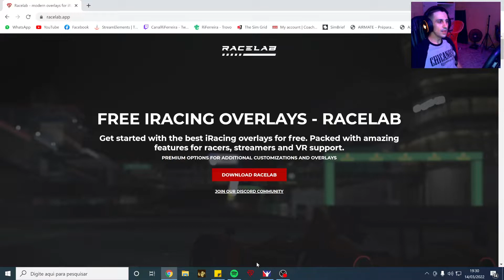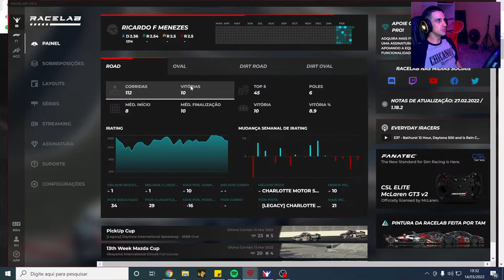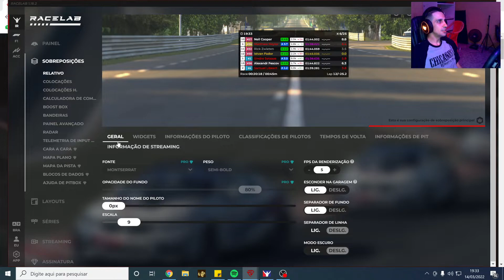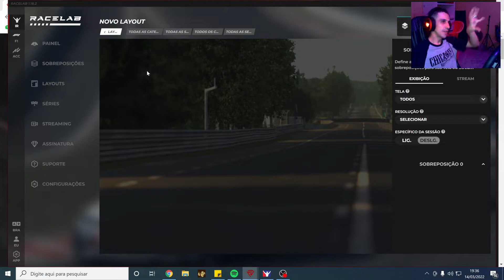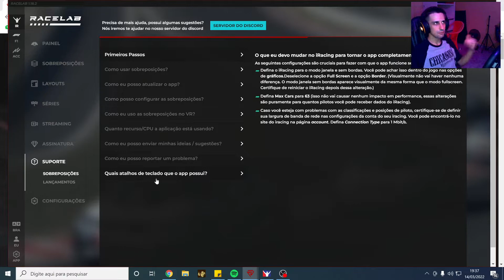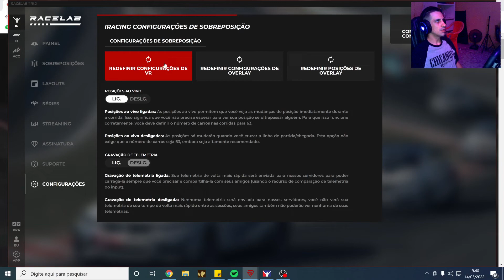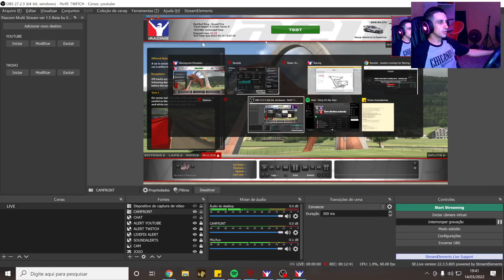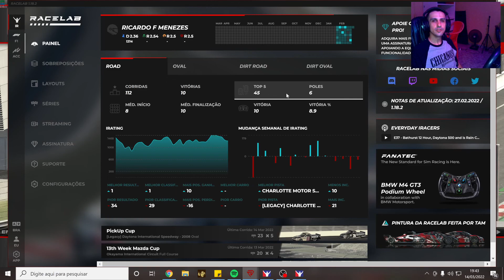2022 - RACELAB - MELHOR OVERLAY GRÁTIS P/ IRACING + ASSETTO CORSA COMPETIZIONE + FORMULA 1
⚙️SETUP⚙️
- AMD Ryzen 7 3800X 8-Core Processor 3.89 GHz

- MB ASUS TUF Gaming B550M Plus

- NVIDIA G-force RTX 2080 Super
- 32gb RAM DDR4
- SSD 500gb

- THRUSTMASTER T300RS + PEDALS T3PA

- H-SHIFTER LOGITECH

- Samsung Smart TV Crystal UHD TU7000 4K 43”
- CockPit X V3 Extreme Simracing

- Joystick Thrustmaster T-Flight X